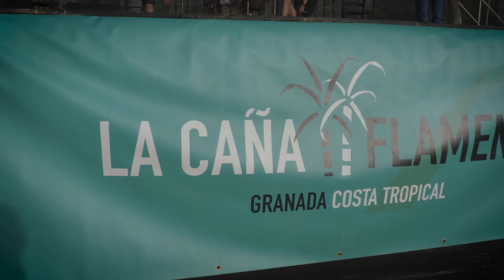KIKI MORENTE - JUAN HABICHUELA - FARRU La Cañaflamenca2021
KIKI MORENTE & JUAN HABICHUELA NIETO, FARRU ENAMORARON EN LA PRIMERA NOCHE DE LA CAÑA FLAMENCA EN TORRENUEVA COSTA
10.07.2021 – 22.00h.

El sábado 10 de julio era la noche señalaíta para el concierto inaugural de La Caña Flamenca 2021 en la Costa Tropical, al aire libre en el patio del Colegio “Pío XII”, acondicionado según las normas vigentes y con el aforo controlado. Fue un placer de ver acudir un numeroso público tanto como las autoridades, las instituciones y nuestros patrocinadores.
“A los nuestros”, la propuesta de Kiki Morente y Juan Habichuela Nieto abrió la velada.
Ambos nacieron en el Sacromonte de Granada, en la calle Montes Claros, lugar en el que han compartido vivencias, juegos y su crecimiento tanto personal como profesional. Kiki Morente al cante y Juan Habichuela Nieto a la guitarra realizaron un viaje que tiene como punto de partida su origen, el de los suyos, sus cantes, sus toques, sus letras, su manera de entender e interpretar el flamenco. Granada en su esencia. Kiki Morente , rápidamente, consiguió con su prodigiosa voz recordar el eco de su padre, el gran Enrique Morente destacando en “la caña y polo”, en los “tangos”. Juan Habichuela Nieto, sin límites técnicos y con un gusto en el toque que nos transporta a tiempos pasados, recordando a su abuelo Juan, a su tío Pepe nos regaló su solo “zambra”. Antes de llamar a “los primos” para terminar por bulerías dedicaron unas bonitas palabras al respetable y a la organización.
Antonio Fernández Montoya “Farru”, bailaor singular y de gran fuerza con una técnica sin parangón y un zapateado prodigioso, junto a sus músicos nos deleitó en segunda parte con su propuesta "Por un sueño".  Espectáculo nacido de unas frases que le dijo Paco de Lucía, al que acompañó en sus giras durante cinco años, en su última prueba de sonido: -Te he tenido presente toda la noche en mis sueños. Te he visto cantar, tocar la guitarra y bailar. Y eso es lo que tienes que hacer. Así fue en nuestro escenario, Farru bailó, con elegancia, con fuerza, con desplante. Bailó por seguiriyas, en negro. Sus cantaores nos regalaron unos preciosos fandangos que sabían a “Caracol” y también bailó, de blanco, por cantiñas, por alegrías y dio las gracias a un público entregado por estar, a la organización que "un año más apoyan a nuestra cultura algo que para el mundo del espectáculo ya no solo es un reto, sino una necesidad". Cogió una guitarra y delante, sentado en una silla de enea, tocó y cantó cumpliendo ese sueño de Paco de Lucía, besando al cielo.
Las próxima citas de La Caña Flamenca serán en Parque El Majuelo de Almuñécar el 7 de agosto con Manuel Lombo y el 14 de agosto con Mala Rodríguez, volveremos a Torrenueva Costa el 20 de agosto con Tomasito y Lin Cortés y cerraremos el 21 de agosto en el Parque El Majuelo de Almuñécar con Dorantes y la colaboración especial de Pastora Galván.

SONIDO DIRECTO PROAUDIO GRANADA